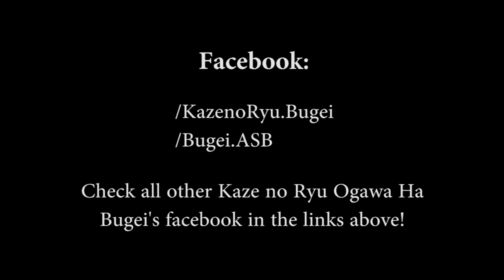Ogawa Ryu - IBS - ASB - Iaijutsu Iaidori (居合術)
Uchi Deshi Pedro Vitor practicing Iaijutsu Iaidori, as part of the preparation for "Festival do Japão 2014" Festival

In Brazil, with Shidoushi Thiago Moraes and Shidoushi André Bortoluzzi.